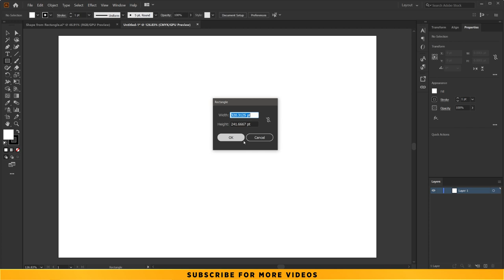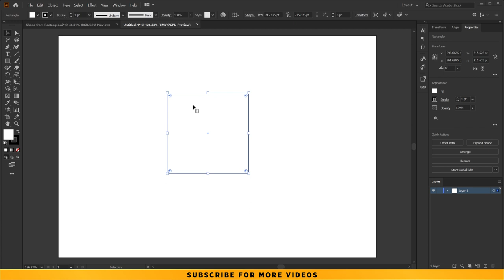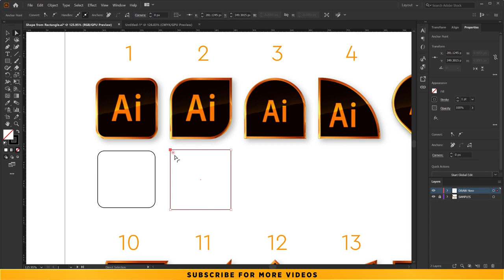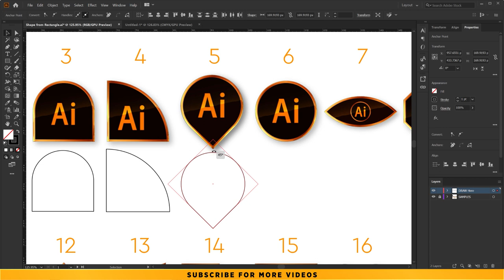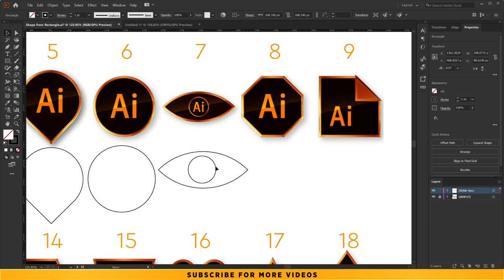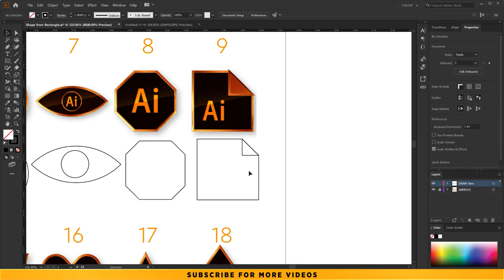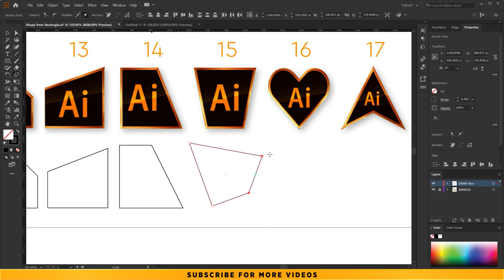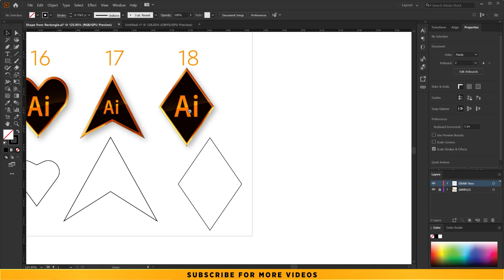មូលដ្ឋានគ្រឹះនៃរបៀបច្នៃទម្រង់ក្នុងAdobe Illustrator | SHAPES Transforming Foundation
Hello to all newbies of Adobe Illustrator! In this video, there're tips and tricks to help you starting your first shape drawing and lead to the advanced in the short future.

គណនីឧបត្ថម្ភ
ABA account : 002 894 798
Name : CHHIN SITHY

❓QUESTION - Have any question about Graphic Design, Motion Graphic or 3D related issues or tips? You can ask in the comments section of this video.

⚙️ GEARS and SOFTWARES used for this video:

🎦 CAMERA : Panasonic LUMIX FZ2500 at 4K resolution
🖱️Video Editing : Adobe Premiere pro CC 2020.
💡LIGHTING : Budget LED Lighting Softbox
🎙️MICROPHONE : Maono 422 condenser Microphone.
🎛️ AUDIO Recording : Adobe Audition CC 2020.
🔮 Motion Graphic : Adobe After Effects CC 2020.
🖥️ Screen Recorder : Camtasia Studio 2019